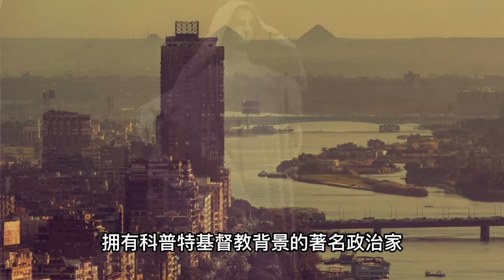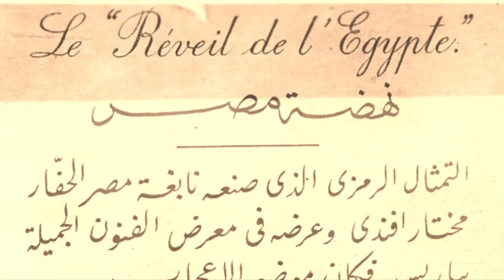2000年来第一位埃及雕塑家（3）马哈茂德·莫赫塔尔博物馆 第一次世界大战前后雕塑家在巴黎的生活 埃及觉醒（复兴）雕像的诞生 Nahdat Misr 萨德·扎格卢勒 埃及的独立革命 1922年埃及独立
第 3 集：介绍第一次世界大战前后马哈茂德·莫赫塔尔在巴黎的生活。埃及觉醒（复兴）雕像的诞生。埃及独立运动之父萨德·扎格卢勒对雕塑家的支持。1922年发生的重大事件之一，埃及获得一定程度的独立。

有感于 1919 年埃及反抗英国占领的革命运动，莫赫塔尔决定通过创造一个具有里程碑意义的纪念作品来声援和激励埃及人民，于是一座名为 Nahdat Misr，意思是“埃及复兴（觉醒）”的作品诞生了。这是一座将埃及及其文明的所有梦想结合在一起的雕像，将光荣的过去与国家的未来抱负融合在一起。

埃及觉醒雕像的小模型于 1920 年在法国艺术家沙龙展出时就饱受赞誉，随后又在巴黎大皇宫的展览中摘得金牌，华夫脱党领袖萨德扎格卢勒认为这幅作品正是埃及民族复兴的象征，拥有科普特基督教背景的著名政治家 、埃及法律界先驱、艺术赞助人维萨瓦瑟夫也对其大加赞赏，在巴黎的埃及学生更是为其蕴涵的象征意义而深感触动。

2000年来第一位埃及雕塑家（3）马哈茂德·莫赫塔尔博物馆

该系列视频旨在介绍被大多数人所忽视的埃及现代艺术、埃及伟大的现代雕塑家和艺术先驱马哈茂德·莫赫塔尔并展示其位于开罗马哈茂德·莫赫塔尔博物馆的现代雕塑作品。

原创文字&视频制作：大点子 Justin